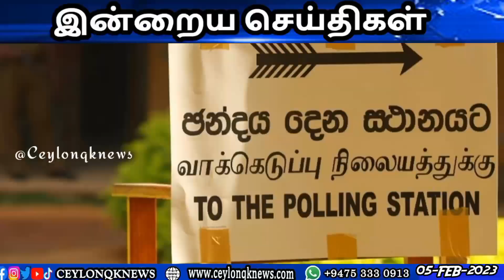தேர்தல் பணிகளுக்காக 770 மில்லியன் ரூபா கோரிக்கை !